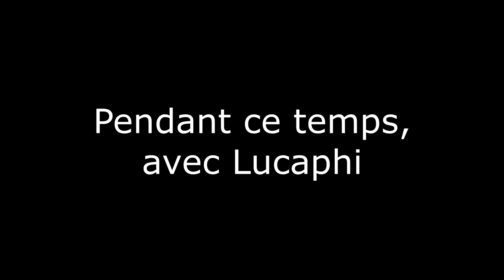LE PREMIER COBAYE | Labotron RP | #6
Aujourd'hui, je vais recruter le premier cobaye de Labotron !
Intro : COOL TNT
Outro : AxeSole